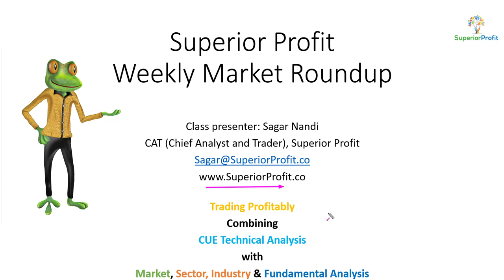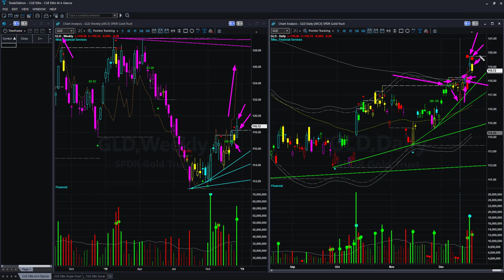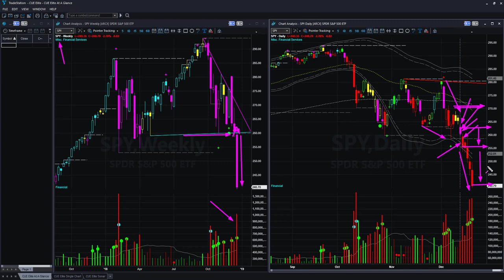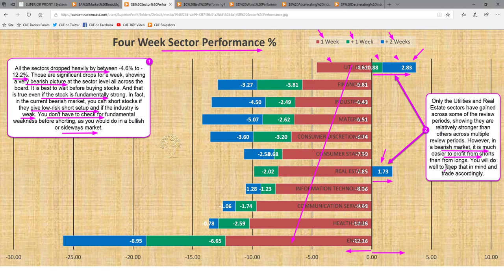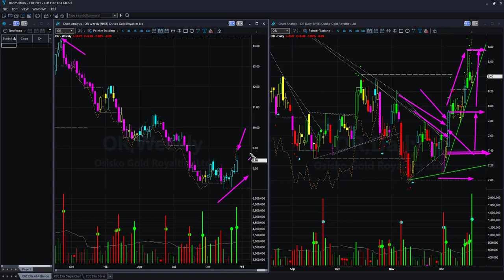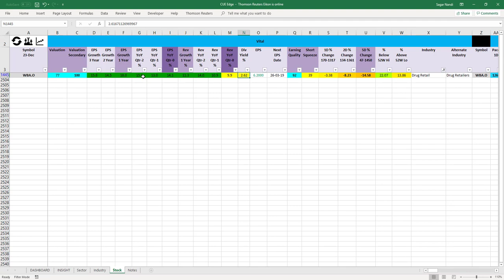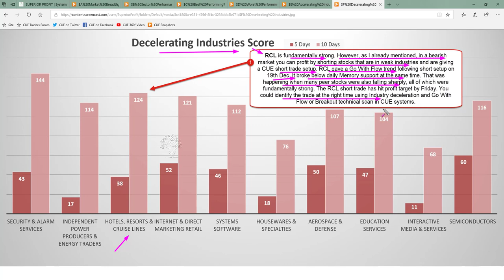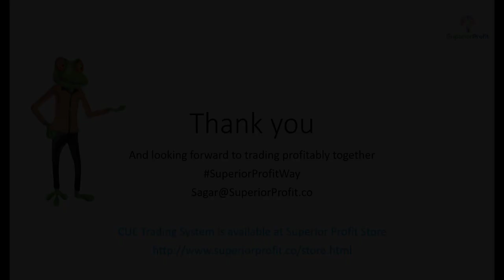The market is bearish - Weekly Market Roundup 23rd Dec 2018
Instruments Discussed: USO, GLD, SPY, QQQ, DIA, IWM, OR, WBA, RCL, etc.

I had titled previous week's market roundup as "The market is rangebound and bearish". This week, all the market ETFs and indices broke below the sideways range, and thus I changed the title as "The market is bearish".

Several traders are expecting the market to bounce up and they are sharing vague reasons why one look for buying opportunities. Or, why the once in a lifetime buying opportunities may come soon.

Well, that may happen. Equally, it may not happen.

The wise trading technique is to wait for the market to bounce and then probably even look for a follow-up day before considering buying stocks. Those take time. They don't happen in seconds or minutes. They take days. Therefore, you are not in a hurry to look for stocks that you may buy when and if the market turns around. You have time to relax.

What's more, you have time to take some short trades in the meantime and profit from that. There were several highly profitable shorts in the past week, and the same may be there in the coming week. While waiting for the market turn-around, you have no reason to give up on those profits.

Learn to trade profitably in all market conditions relying on what is happening in real-time. You will know what to do yourself. You don't have to rely on others to tell when it is time to short and when the market is going to turn up.

Time to study the market as it played out in the past week and be ready for the week ahead.